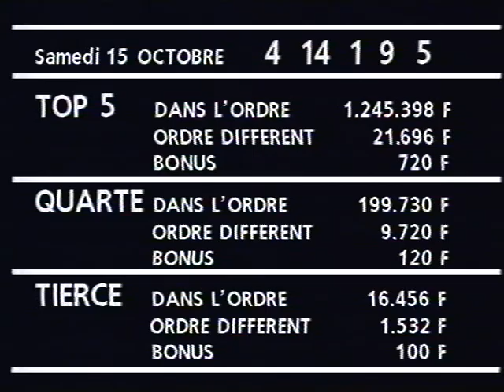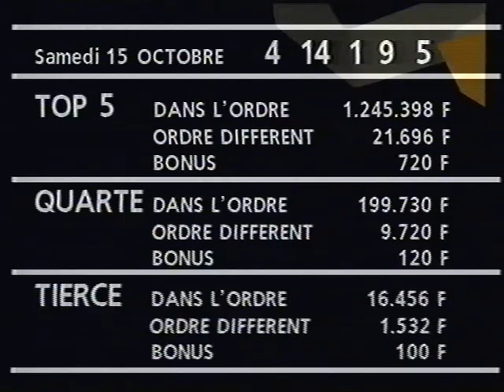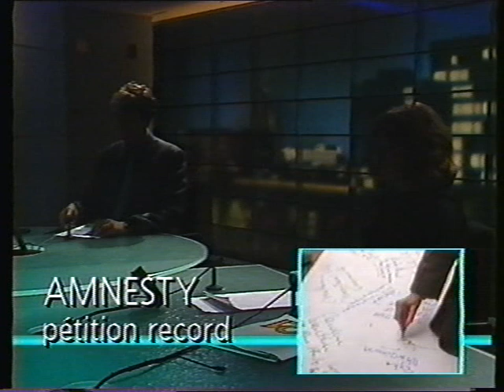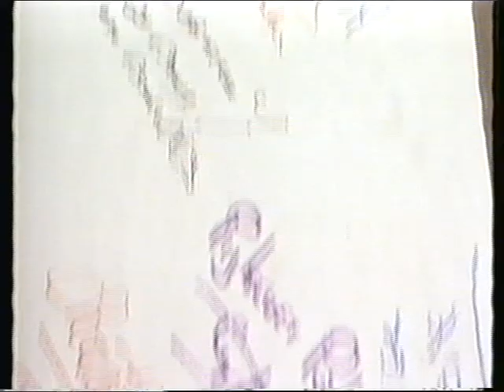RTBF1 | Octobre 88 | Séquence